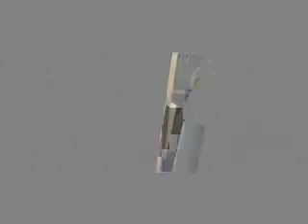Life in the Garden of Infinity